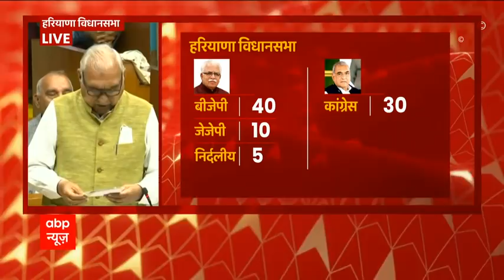हरियाणा विधानसभा में विपक्ष का सरकार पर निशाना : किसानों के मुद्दे पर सरकार सो रही है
हरियाणा में इस वक्त विपक्ष के अविश्वास प्रस्ताव पर बहस हो रही है. इस बीच सरकार पर निशाना साधते हुए हुड्डा ने कहा की सरकार किसानों के मुद्दे पर सो रही है